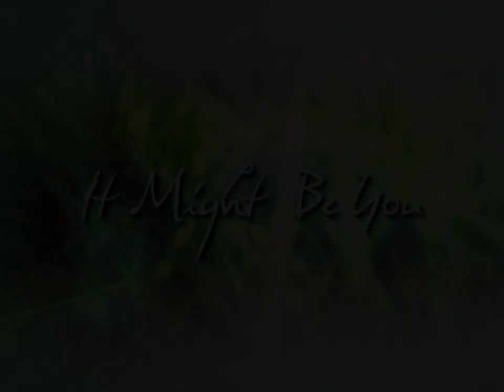Full Episode 61 | It Might Be You English Dubbed